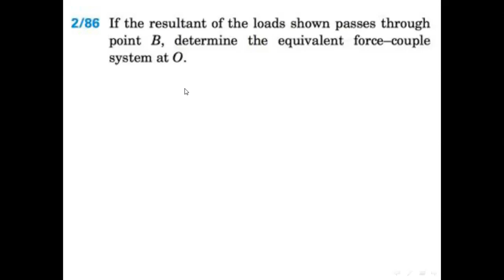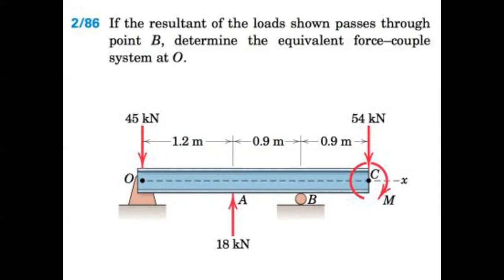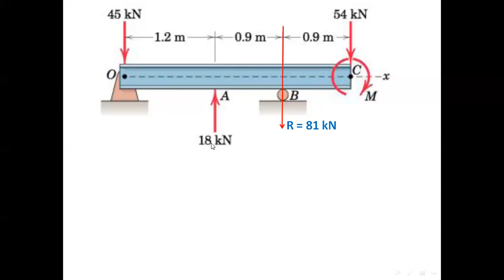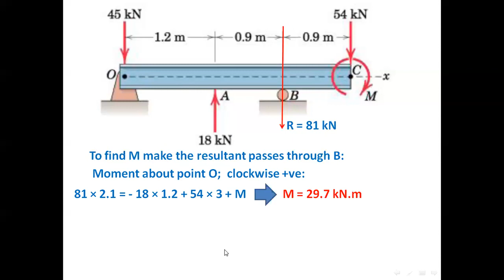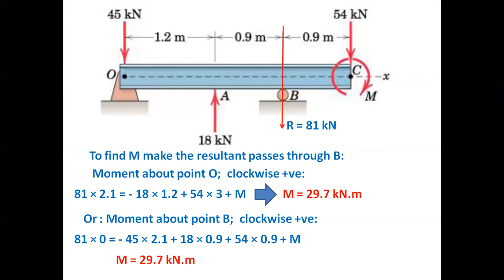Ch 2 problem